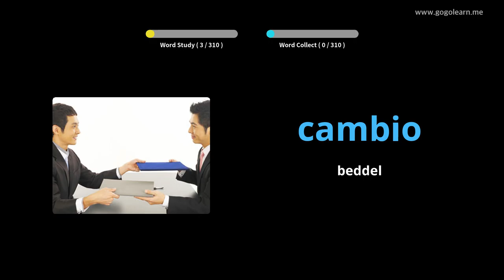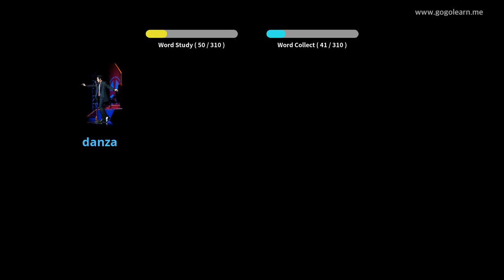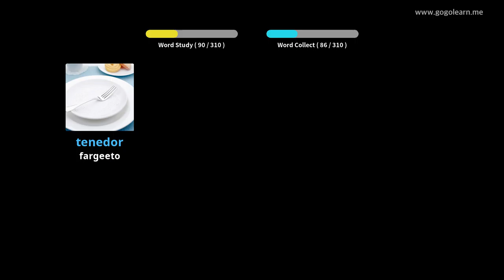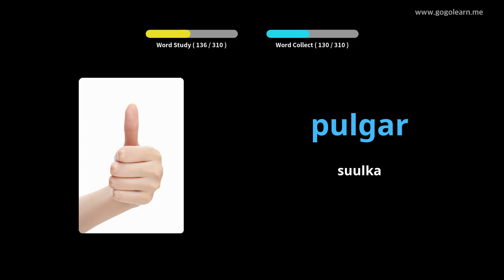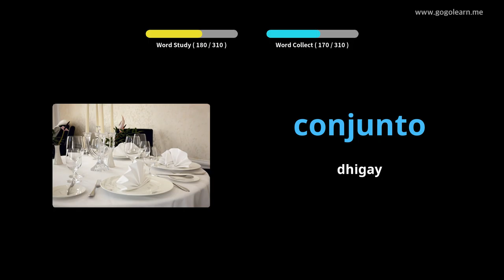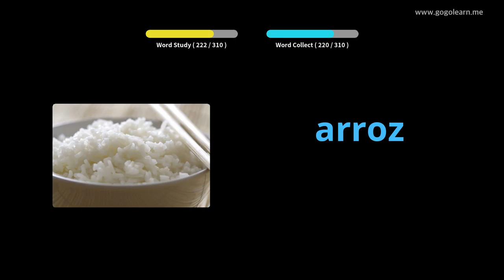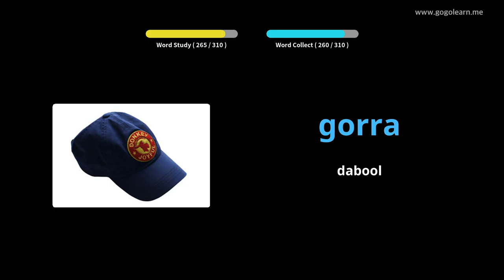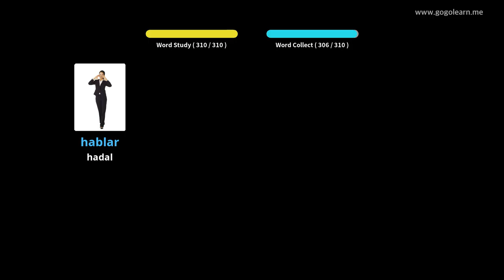Dhageysiga Erayada Isbaanishka Isagoo Dhawaqaya Gaariga |Golearn